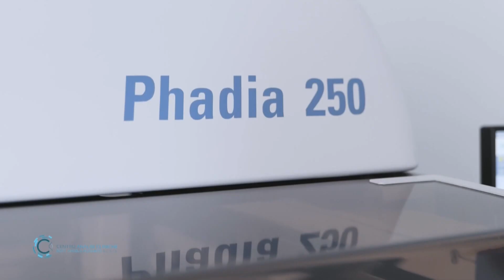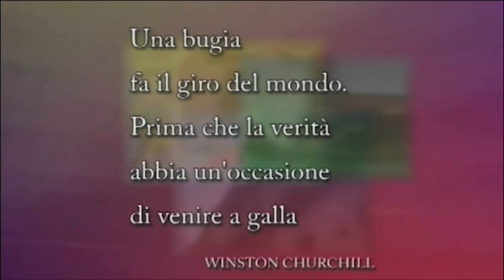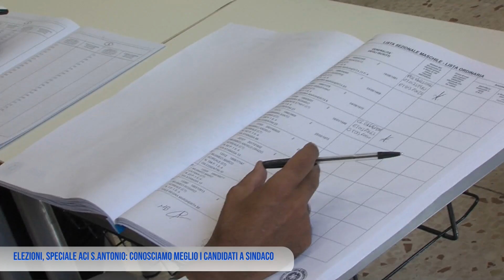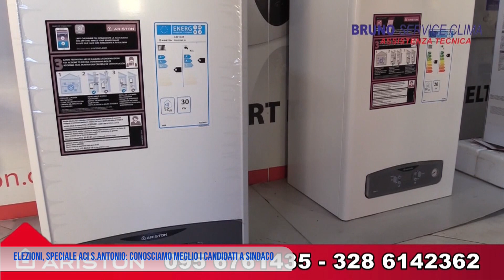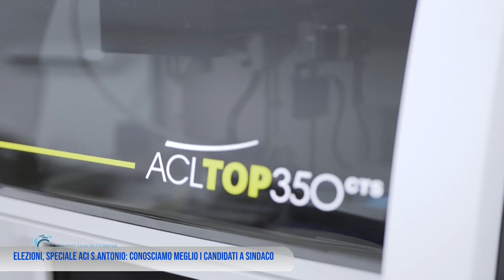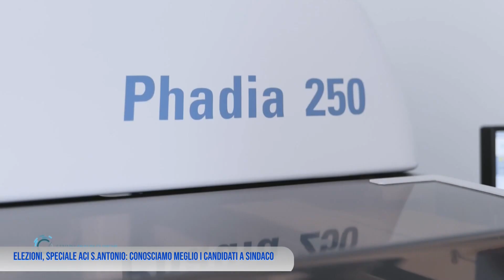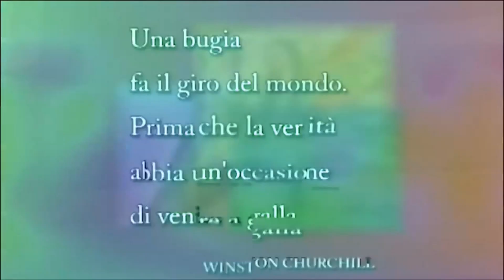CITTA' CITTA' 28 APRILE PUNT.8